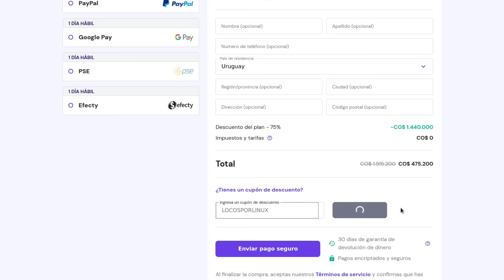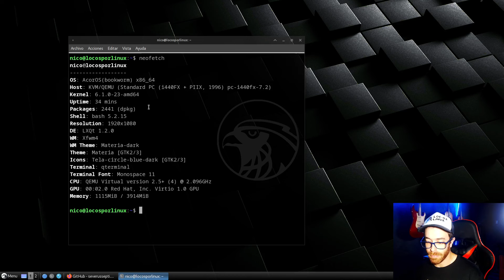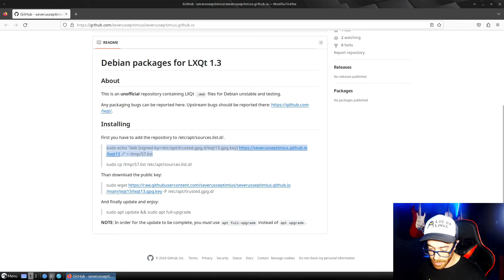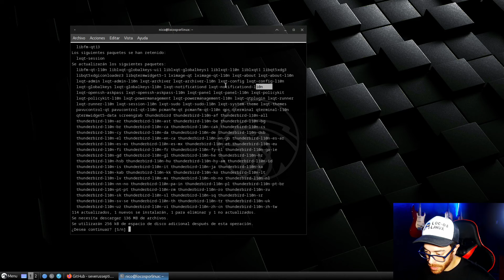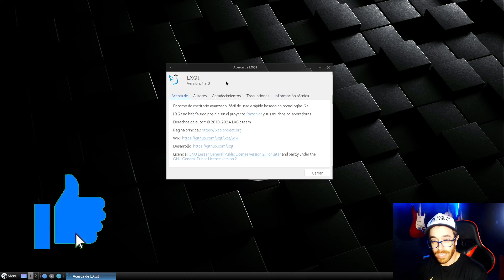Actualizar LXQt en Debian 12 Bookworm